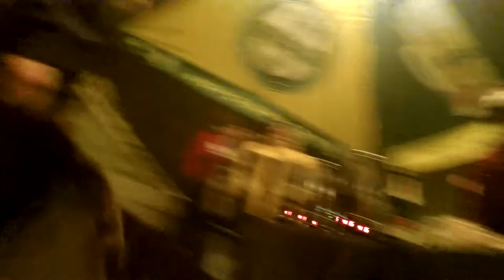Silvestr na Miroslavi